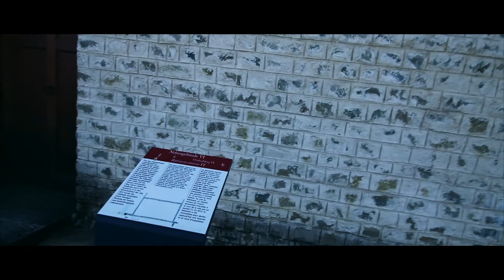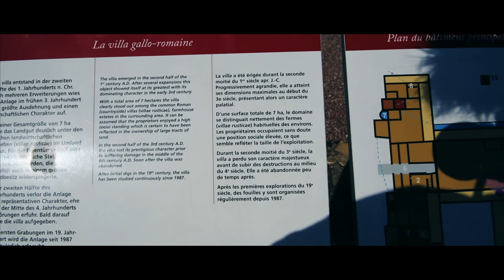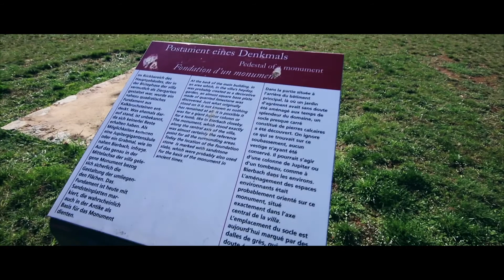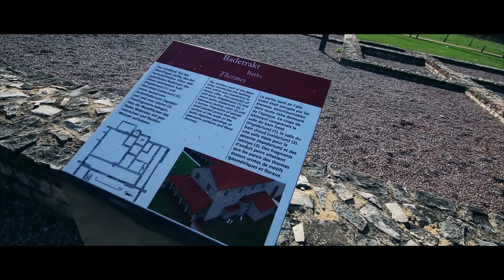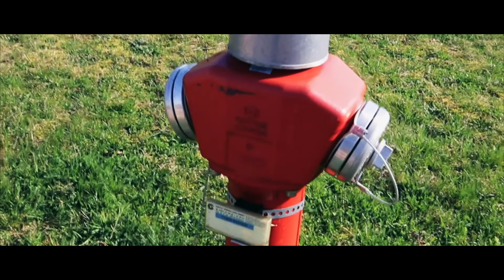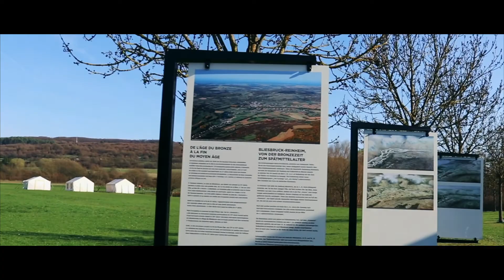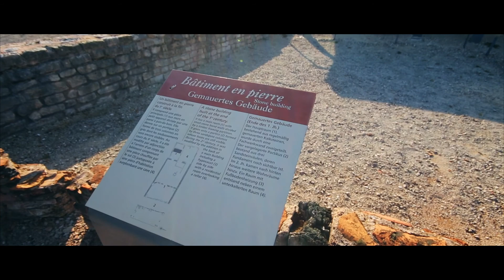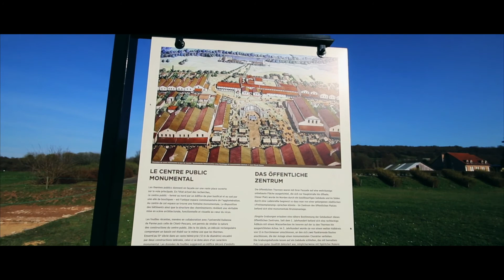Découverte d'un parc Archéologique en Lorraine !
/!\ Promis, la prochaine fois ça ne tremblera plus autant, j'aurais mon stabilisateur avec moi /!\
Une balade zen, au calme, juste pour le plaisir, au parc archéologique européen de de Bliesbruck-Reinheim.